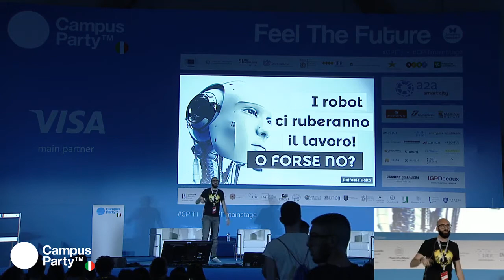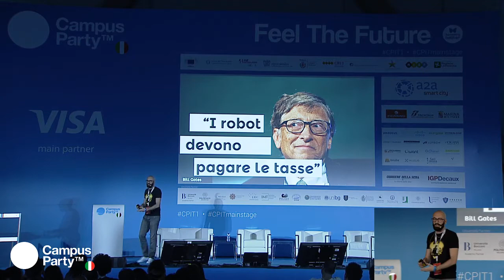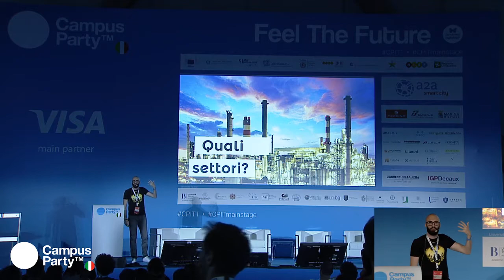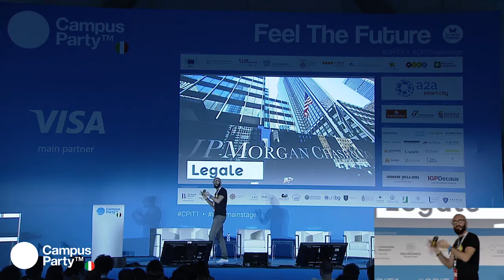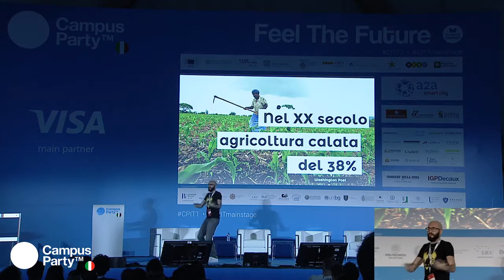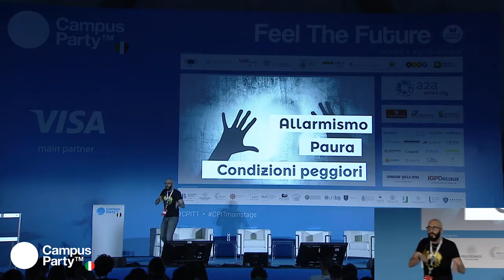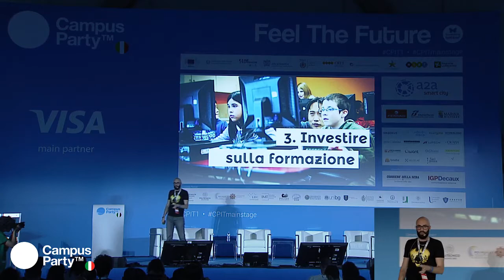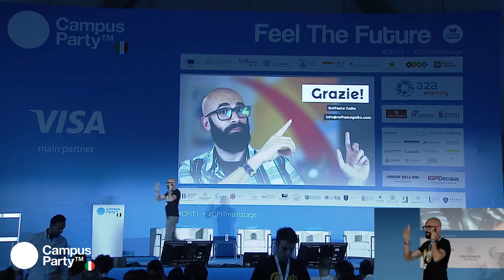CPIT1 MainStage 21.07.17 Raffaele Gaito "I robot ci ruberanno il lavoro. O forse no?"